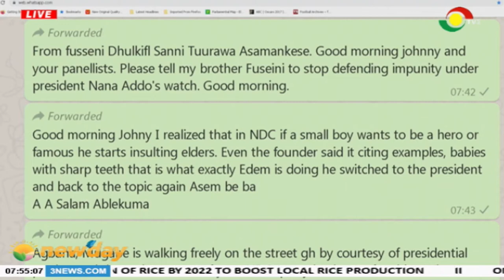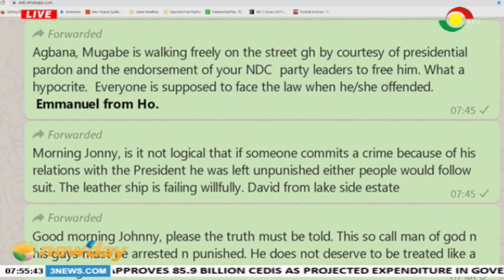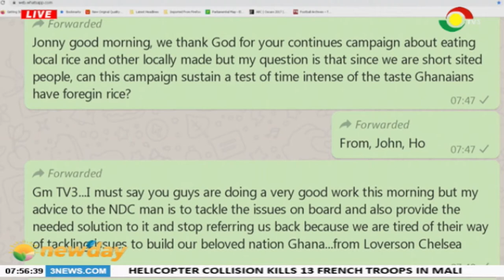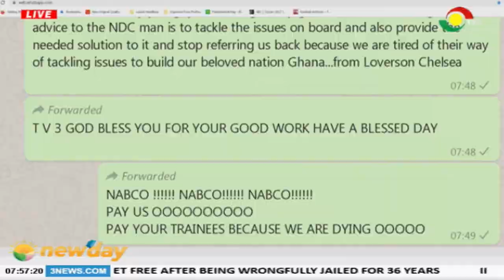NEWSPAPER REVIEW - 27/11/2019